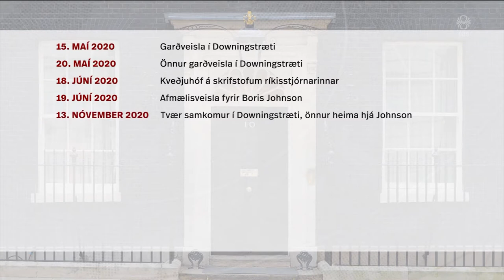Fréttir - 31. jan 2022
Fréttir RÚV frá 31. janúar 2022 - Efnisyfirlit:
00:01:16 Verðbólga veldur áhyggjum
00:06:45 Þrýst á úrbætur á Laugardalshöll
00:09:39 Bráðabirgðaskýrsla um partygate
00:11:10 Ólöf Ragnarsdóttir um Partygate skýrsluna
00:14:06 Vonast eftir hraðari afléttingum
00:16:40 Alþingi dagsins
00:18:13 Treysta orðum Zelenskí